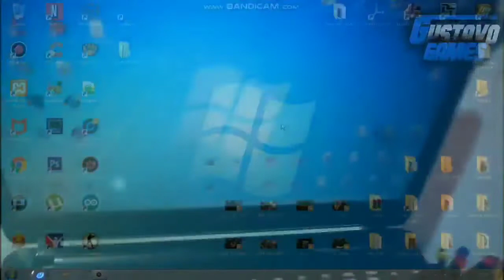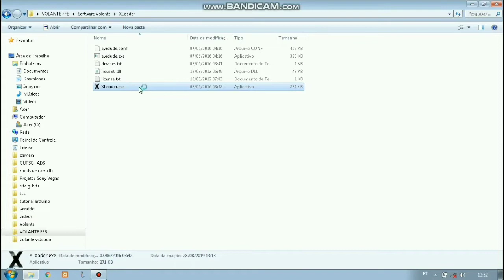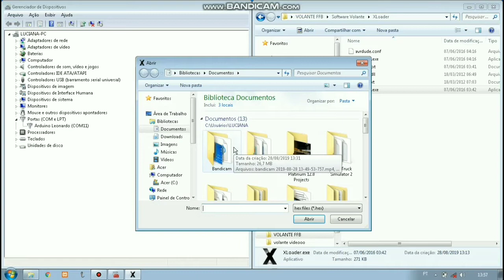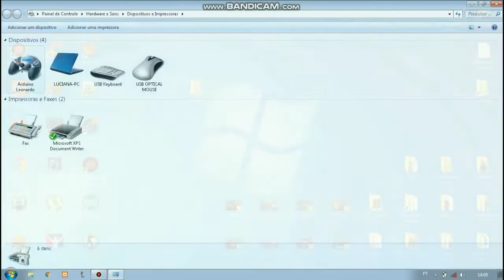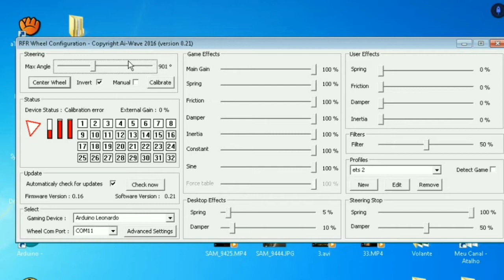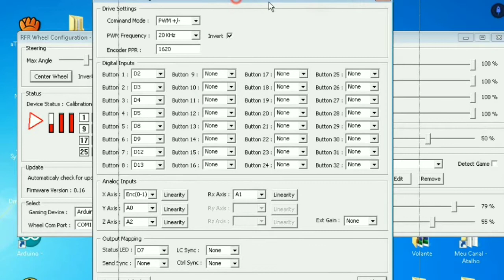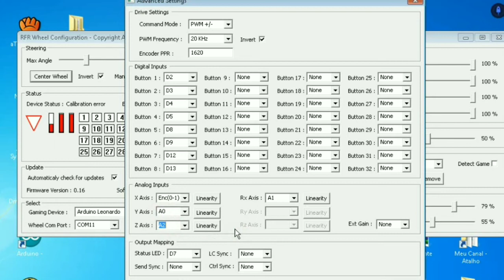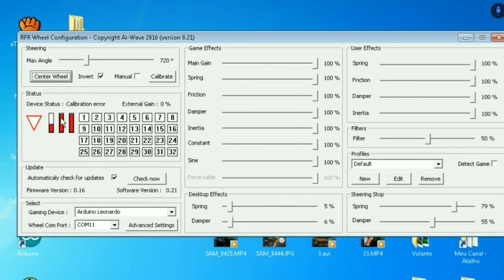5.0- Configurações do Volante Caseiro c/ ou s/ Force Feedback + Arquivos Necessários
Neste vídeo eu ensino tudo o que deve ser feito depois que conectar o volante no seu pc

🔔ATIVE AS NOTIFICAÇÕES NO SININHO🔔

© Gustavo Games G-TEC